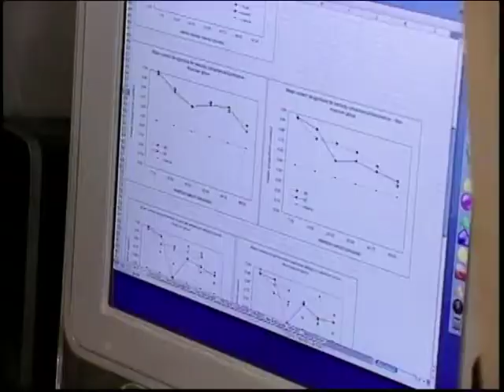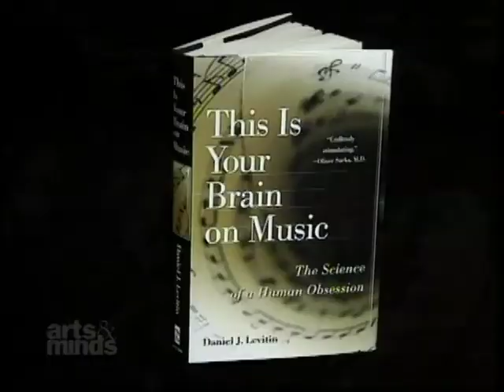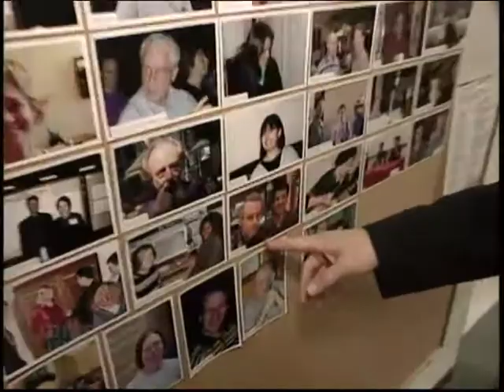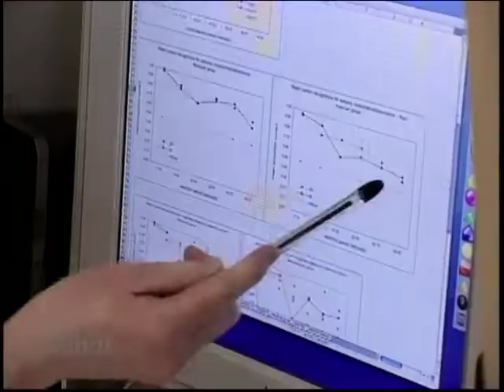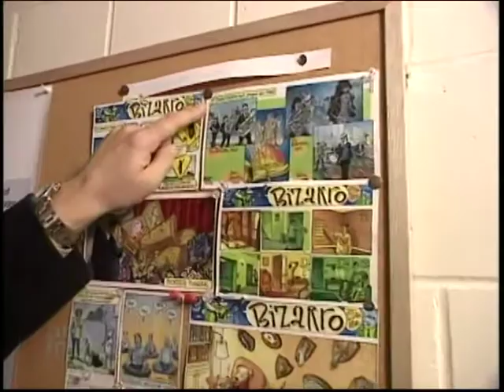Daniel Levitin is a guest on Bravo's Arts and Minds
Dr. Daniel Levitin talks about the brain and music. Broadcast date: April 28, 2007